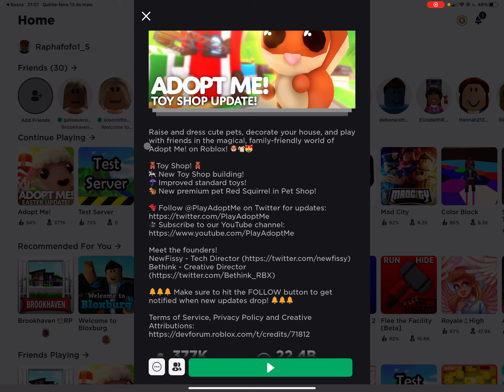🛑 Watch LIVE: *BRAND NEW* TOY SHOP WITH NEW SQUIRREL PET!!!!! CHECKING IT ALL OUT! 🛑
YAAAAY! NEW STUFFFFF!

And In ROBLOX, to show me your a part of my squad, put your roleplay name: (Hi my name is ..., i am part of the Peachy Squad, ChaChi squad Don’t Trip Army, Ashe Army, Pretzel army, and finally, the Rapha Squad Dream Pet: ..., my dream is to have a(n) ..., etc) and

Make sure to follow me on Roblox: RaphaelSafra/Raphafofo1_S

And every time you get you some juicy Robux on ROBLOX, enter star code: (support code) Preston, the best YouTuber ever!!

Oh, and don’t forget to buy Momo’s merch on Roblox (The Ray Cool Shirt) FOR ONLY 10 ROBUX!

How did l *FORGET TO TELL YOU* that Mimi has a YouTube Channel too!